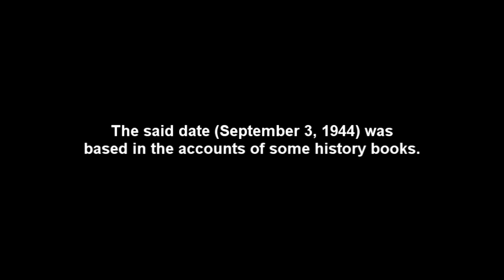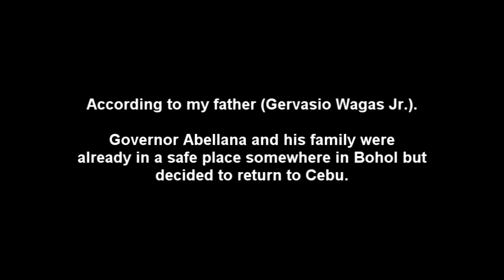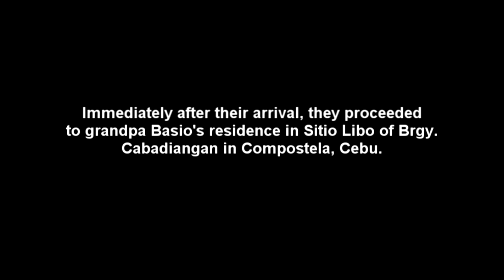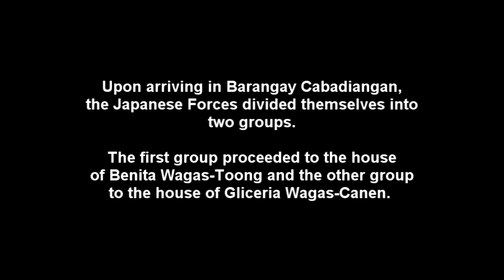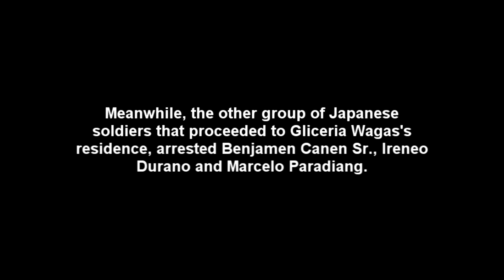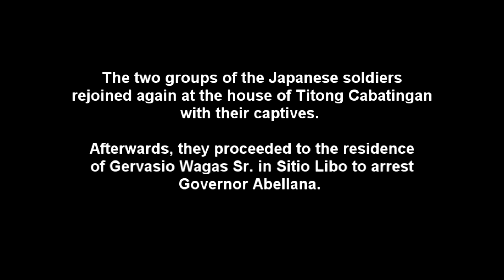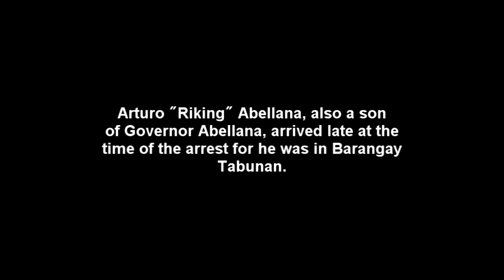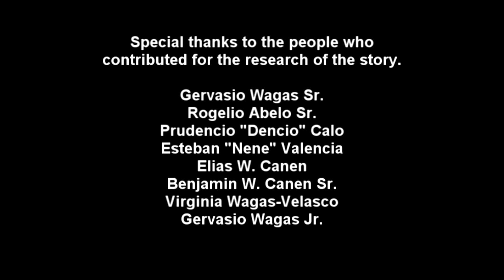The Capture of Cebu Governor Hilario Abellana in 1944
Narrated by Abai Lambanog in Tagalog with English transcriptions.